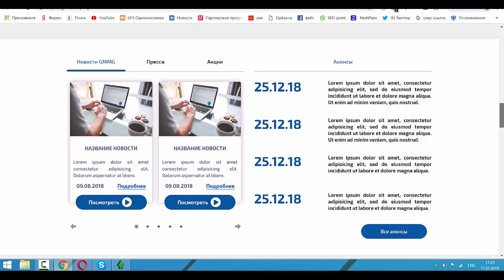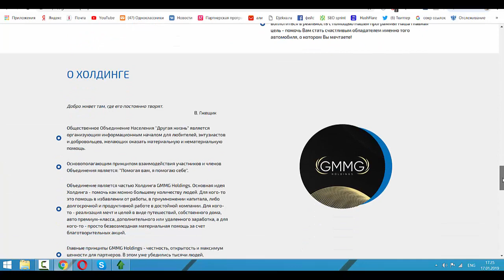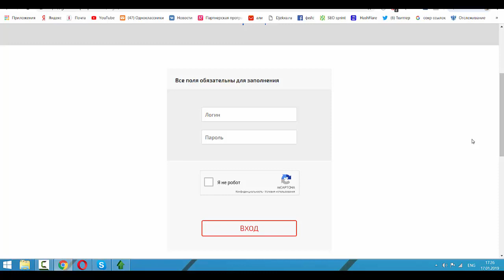Запуск жилищной и автопрограммы в GMMG